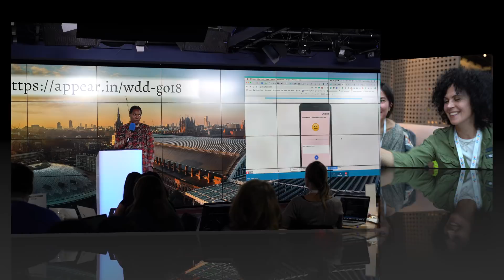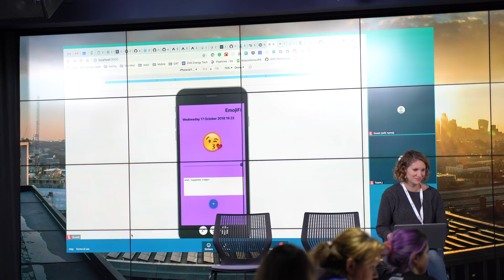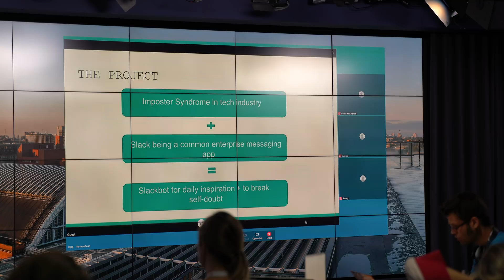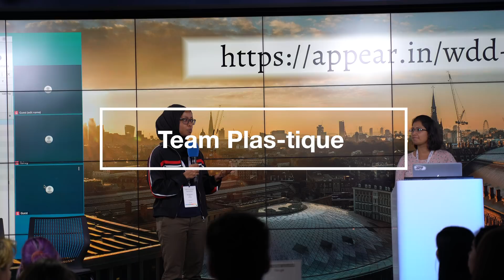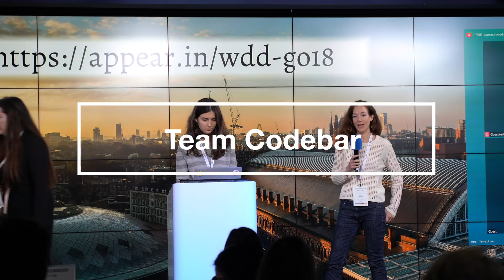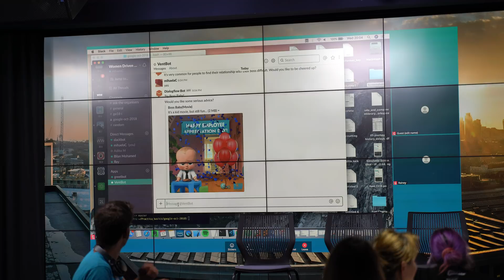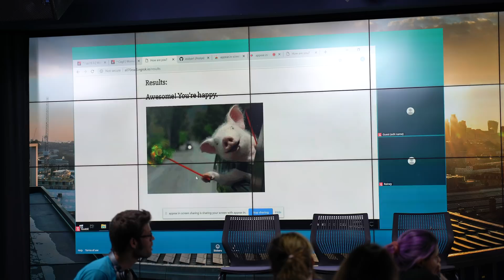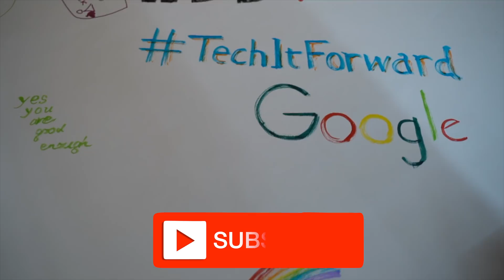Tech It Forward Hackathon at Google by Women Driven Development - open source coding is for everyone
Bringing gender minorities together to work with leaders and future leaders in the industry and to solve real world problems.

A hackathon where the focus is on the quality of the code, the people and the journey, with the aim of using technology to support communities and tech things forward!

We're calling cis women, trans women and non-binary people at all stages in their careers to apply. Applications are open to all. Let’s work together, to help support, develop and promote one another in tech.

This is an amazing opportunity to share knowledge and work in teams driven by women.

Eddie is passionate for opensource github remote startup & inclusion. Founder of @DashboardHub - open source coding is for everyone

Equipment: Sony A7III, Tamron 28-75mm F/2.8 Di III RXD, Rode wireless mic and  iMac Pro with Final Cut Pro